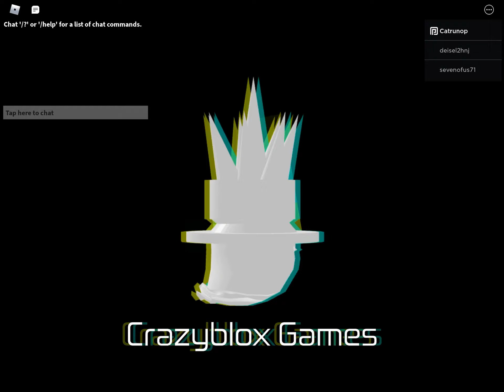Flood escape 2 fanmade map